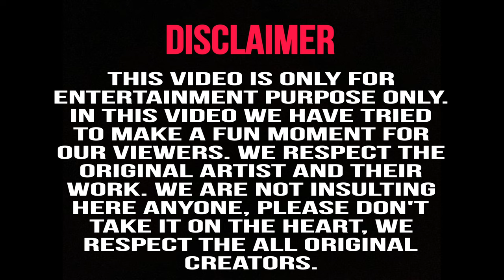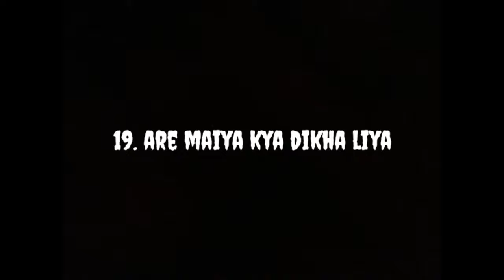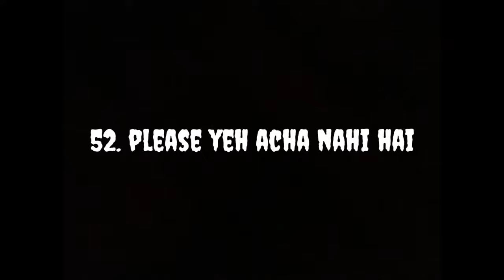Download Indian Memes for Video Editing: Get the Direct Link Now!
55+memes no copyright YouTube download...